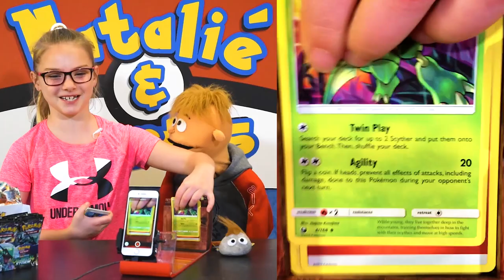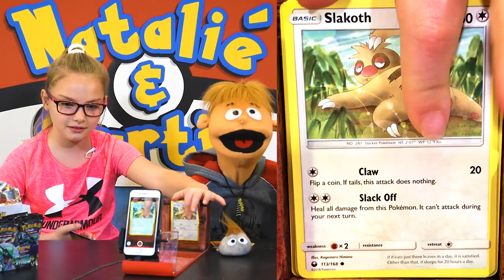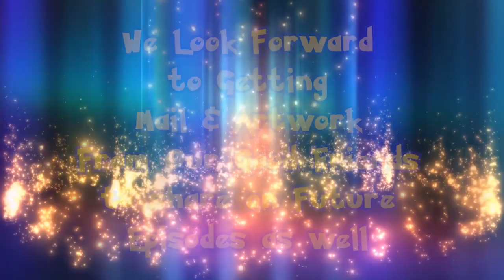Natalie & Curtis: DOUBLE GX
Double the fun today as we get hits on 2 out of three packs!  It's a rare occasion that Victor doesn't pull something epic though..  Better luck next time little buddy!!

Card Collectors
Check out his channel and let him know that we sent ya over!

NATALIE & CURTIS
Kingslake P.O.
Kingston, Ontario
K7K 7A6
CANADA

- 10 Packs/Players per Showdown/Episode.

MUSIC
Tobu - Candyland